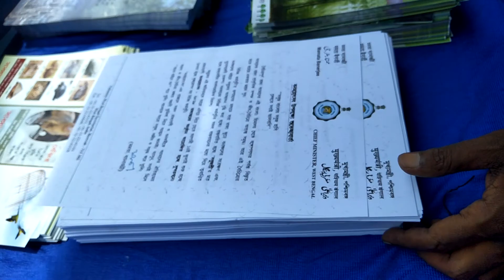বৃক্ষরোপন করে শুরু হল সুন্দরবনের বনমহোৎসব দেখুন সেই ভিডিও